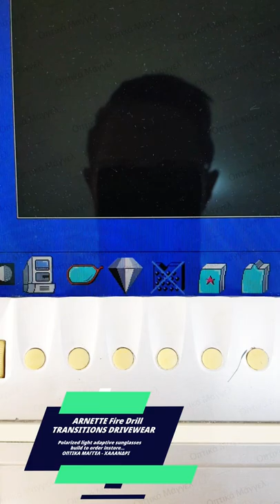Αναβάθμιση γυαλιών ηλίου Arnette Fire Drill με φακούς Transitions Drivewear!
Ο Σταύρος είχε απευθυνθεί σε μας στο παρελθόν για αγορά γυαλιών ηλίου.

Με βασική προϋπόθεση τους καλούς φακούς για προστασία των ματιών και ποιοτική όραση ζητούσε ένα νεανικό σχέδιο στη μέση κατηγορία τιμής κι έτσι καταλήξαμε στο Arnette Fire Drill με πολωτικούς σκούρο γκρί φακούς.

Πλέον ο Σταύρος εργάζεται σαν επαγγελματίας οδηγός και οι πολλές ώρες στο τιμόνι αλλάζουν τα δεδομένα και τις απαιτήσεις από ένα ζευγάρι γυαλιά ηλίου.

Το βασικό θέμα που έχουν οι οδηγοί είναι οι εναλλαγές των καιρικών συνθήκων ιδίως τις μέρες που ο ήλιος "παίζει κρυφτό" με τα σύννεφα. Υπάρχουν μέρες που την μια στιγμή σε τυφλώνει το ηλιακό φώς (λόγω της έντασής του ή λόγω της θέσης του ήλιου) και μετά από λίγο ο ήλιος μπορεί να έχει "κρυφτεί" από ένα σύννεφο και να σε ενοχλεί η αντηλειά. Την μια στιγμή χρειάζεσαι ένα σχετικά σκούρο φακό ηλίου και την άλλη έναν πιο ανοιχτού χρώματος.

Το 2ο βασικό θέμα είναι οι αντανακλάσεις του ηλιακού φωτός στο ταμπλό του οχήματος, στην εσωτερική επιφάνεια του παρμπρίζ καθώς φυσικά και στο οδόστρωμα (ιδίως τις ώρες που εχει βγει ο ήλιος μετά απο βροχή).

Ένα άλλο ζήτημα είναι η ταυτόχρονη ακριβής απόδοση των χρωμάτων (ιδίως του κόκκινου, πορτοκαλί και πράσινου των φαναριών) και η συνολική ευκρίνεια και διάκριση λεπτομερειών σημαντικών για την οδήγηση.

Για την κάλυψη όλων των παραπάνω οι Transitions Drivewear ήταν μονόδρομος.

Παρέχουν μέγιστη προστασία από την UV και την μπλε ακτινοβολία με δείκτη E-SPF 50+.

Έχουν ιδανική χρωματική προσαρμοστικότητα στις μεταβαλλόμενες συνθήκες φωτισμού (ιδίως κατά την διάρκεια της οδήγησης) :

* Κιτρινοπράσινοι στην συννεφιά, αλλά και πολύ νωρίς το πρωί ή στο σούρουπο - άρα δεν χρειάζεται να βγάλουμε τα γυαλιά μας αμέσως μόλις πέσει λίγο ο ήλιος).

* Πορτοκαλοχάλκινοι σε ηλιοφάνεια και σε συνθήκες οδήγησης για μέγιστη αποδόση των χρωμάτων που μας ενδιαφέρουν στην οδήγηση (πράσινο-κόκκινο αλλά και των γκρι και καφέ αποχρώσεων του οδοστρώματος.

* Καφεκόκκινοι σε εξωτερικές συνθήκες έντονης ηλιοφάνειας για μέγιστη ξεκούραση των οφθαλμών από το έντονο φως και για ιδανικό κοντράστ.

Είναι πολωτικοί και αποκόπτουν το εκτυφλωτικό λόγω ανακλάσεώς ηλιακό φως  κάνοντας την εικόνα πιο ανάγλυφη, πιο λεπτομερή και πιο ξεκούραστη. Ανακλάσεις έχουμε στο οδόστρωμα, στο ταμπλό του αυτοκινήτου, στην έσω επιφάνεια του λόγωπαρμπρίζ, την επιφάνεια της θάλασσας, αλλά και στα μικροσωματίδια που υπάρχουν στον αέρα.

Έχουν εσωτερικές αντιανακλαστικές επιστρώσεις Achromatic ώστε ακόμα και όταν ο ήλιος είναι πίσω/πλάι μας το φως του να μην ανακλάται ενοχλητικά στο πίσω μέρος των φακών.

Είναι κατασκευασμένοι από άθραυστο υλικό Trivex για προστασία των οφθαλμών αλλά και για μείωση του βάρους τους.

Τα γυαλιά έφτασαν ήδη στα χέρια του Σταύρου ο οποίος ενθουσιάστηκε με το τελικό αποτέλεσμα!

"Ξανακαλοφόρετα" λοιπόν τα αναβαθμισμένα σου γυαλιά Σταύρο!